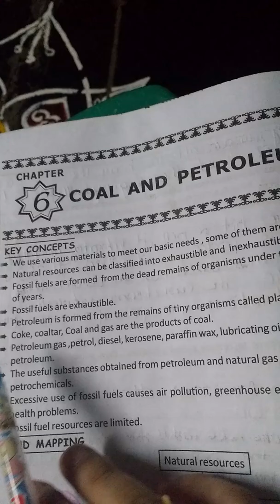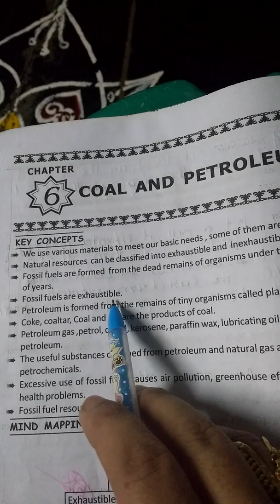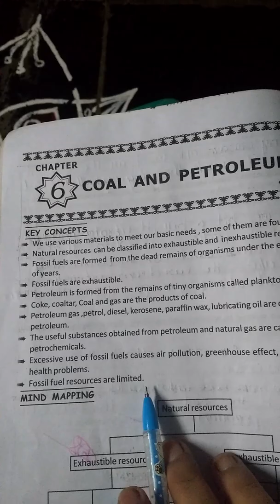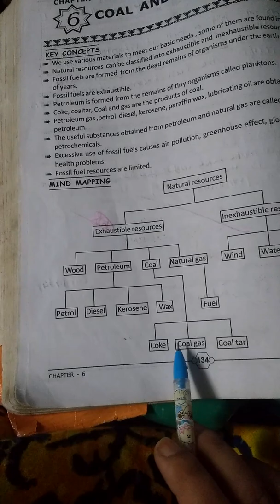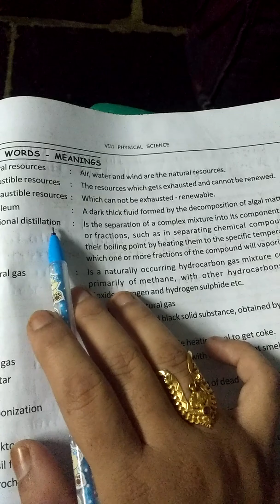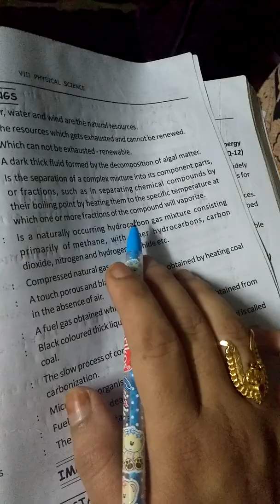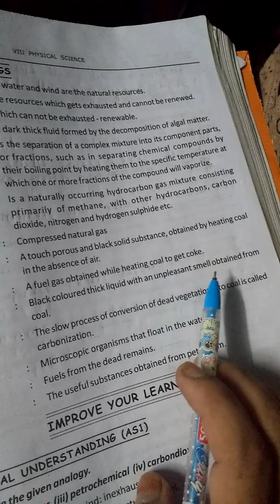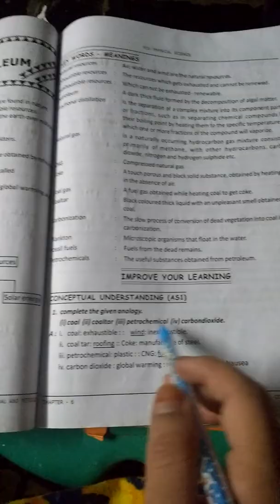Coal and petroleum. 924. Maind Mapping, keywords meanings. 8th class 6th lesson. (MANA PAATASAALA).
Coal and petroleum. 8th class 6th lesson in science subject of A.P. Syllabus.